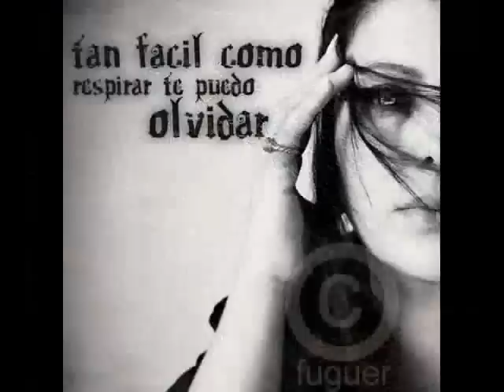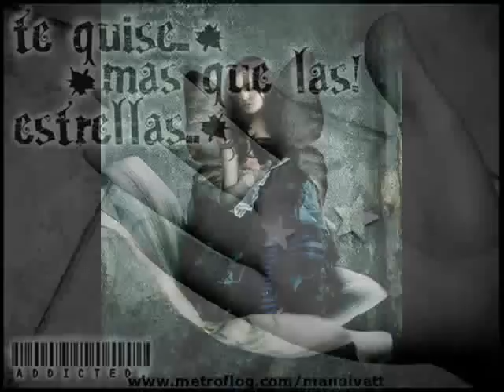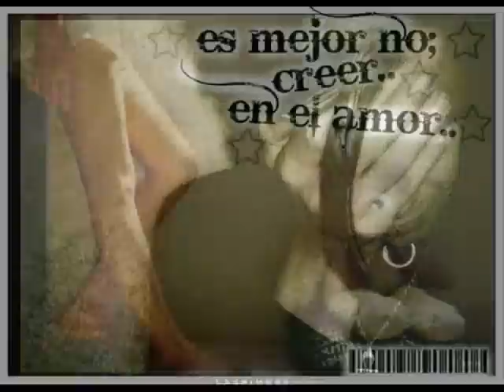YA NADA TIENE REMEDIO BIONS & ISIS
video de los maestros de la rima BIONS and isis...